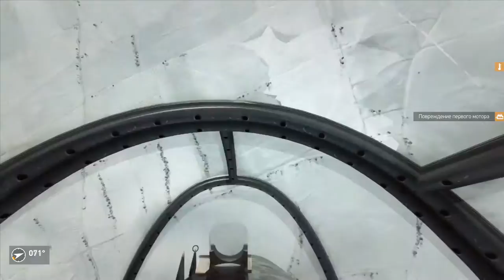Дуэль после почти двух недельного перерыва ЛаГГ-3.